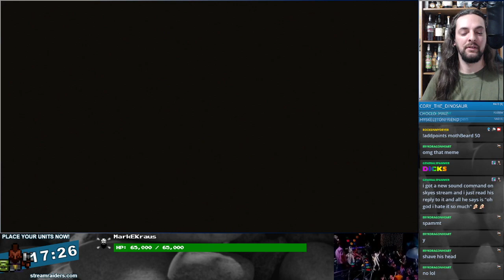Finally, Keanu - Cyberpunk 2077